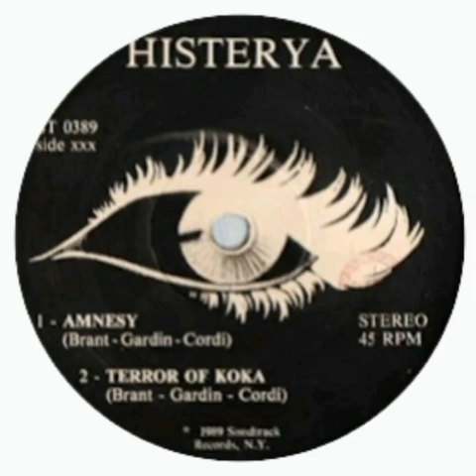Histerya - Terror Of Koka